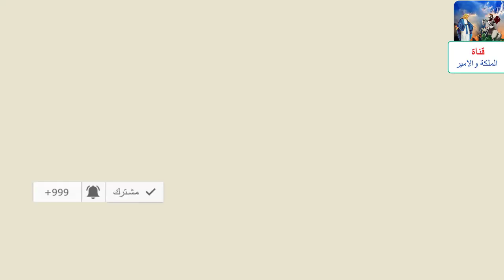قرارات صارمة ضد مسيحى مصر هتخليك تبكى شوف ازاى!!!!!!!